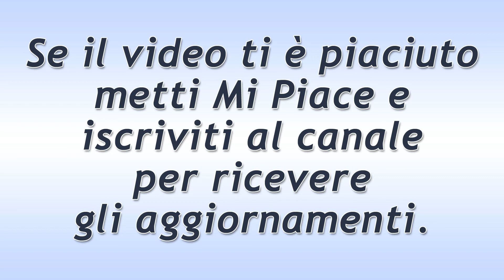Tempesta d'Amore Puntata del 24 Giugno 2019! Denise Sotto Shock!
Tempesta d'Amore trama puntata di oggi lunedì 24 Giugno 2019!
Denise è sconvolta dallo scenario che si palesa di fronte ai suoi occhi quando giunge presso il luogo in cui è avvenuto l’incidente di Tobias. E non si perde d’animo… Fa di tutto per prestare soccorso ai feriti.  Denise è sconvolta dallo scenario che si palesa di fronte ai suoi occhi quando giunge presso il luogo in cui è avvenuto l’incidente di Tobias. E non si perde d’animo… Fa di tutto per prestare soccorso ai feriti.